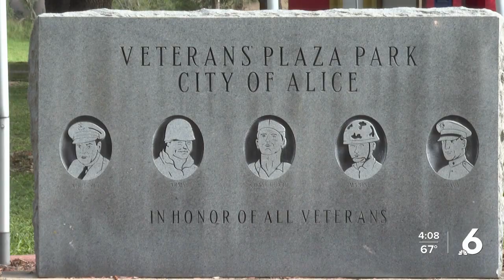JROTC cadets spend weekend cleaning up local park in Alice